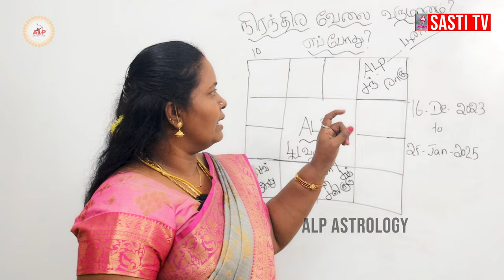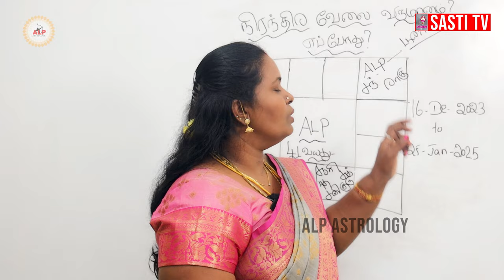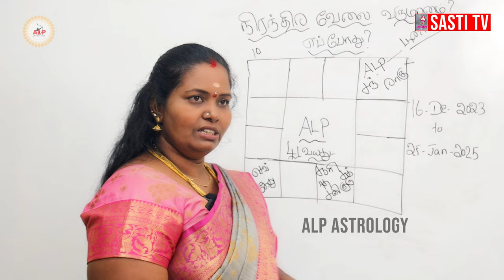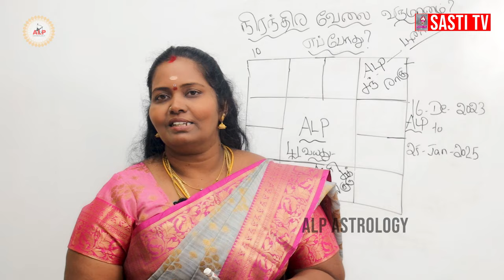நிரந்தர வேலை வருமானம் எப்போது ? | ALP ASTROLOGY